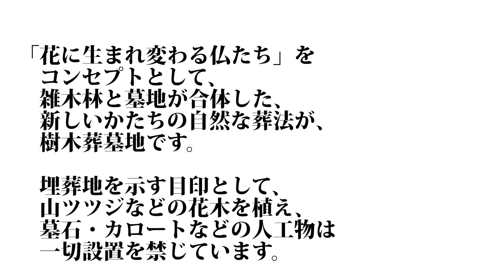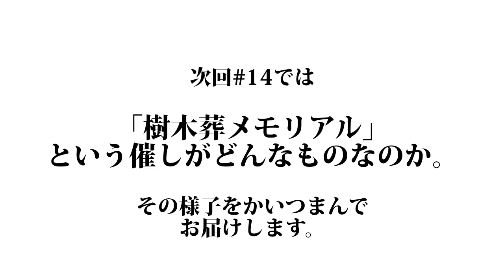#13 樹木葬のこと① 岩手県一関市の長倉山知勝院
10/17,18,19と岩手県一関市、あちこち取材をさせていただいた第一弾。
「樹木葬墓地」のことをまず最初に、4回にわたってお届けします。

初回の今日は、樹木葬墓地がどんな場所なのか、その様子・雰囲気を見ていただきます。今回はあえて字幕をつけてませんので、少々わかりづらいところもあるかもしれませんが、里山の中での、足音・樹々・風など、少しでも感じていただけたらと思っています。

なお、樹木葬に興味を持たれた方は、ボクに連絡いただければ、きちんと紹介いたします、もちろん知勝院に直接ご連絡いただいても大丈夫デス。

★長倉山知勝院
樹木葬公式ウェブサイト
岩手県一関市萩荘字栃倉73-193

★樹木葬をもともと始めた祥雲寺はコチラ

☆幹のライブ動画や「かんちゃんよっちゃん大放送」はこちらから☟テッドカンパニーチャンネル